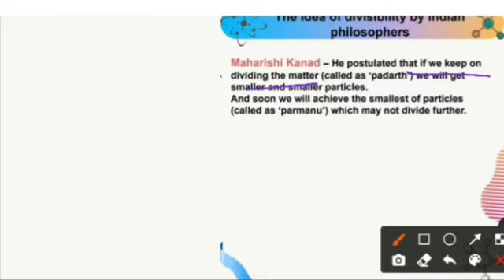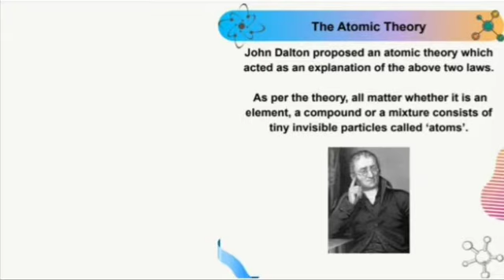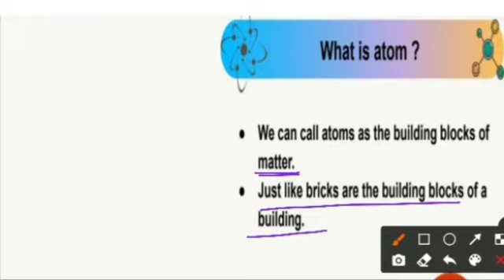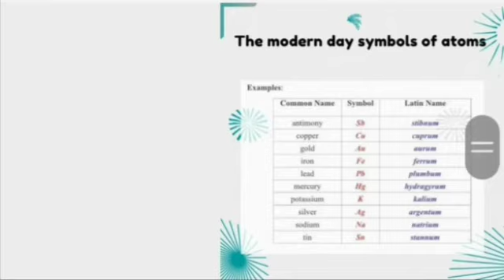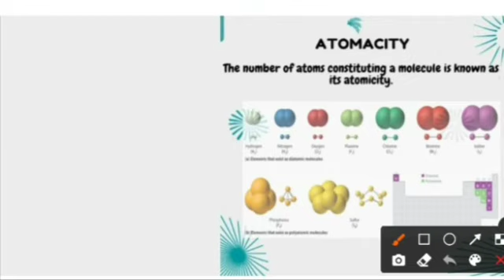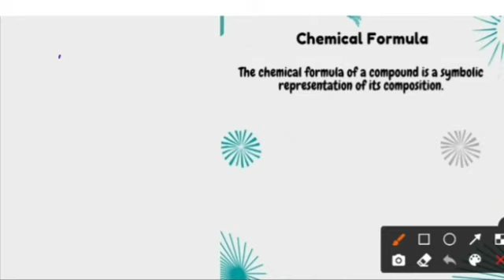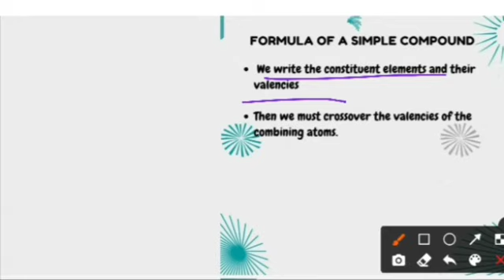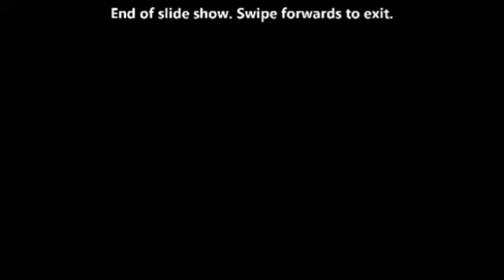class 9th atoms and molecules one shot